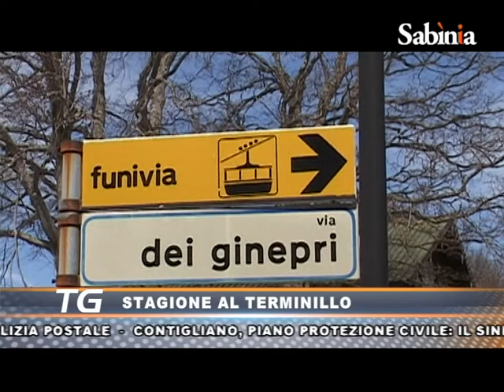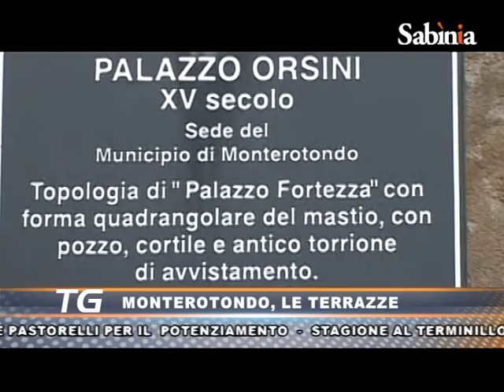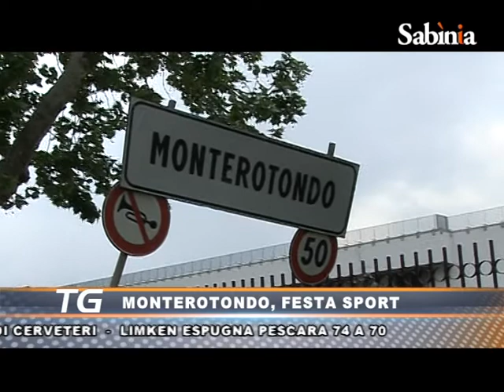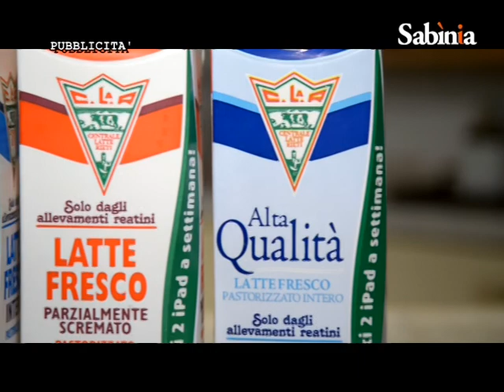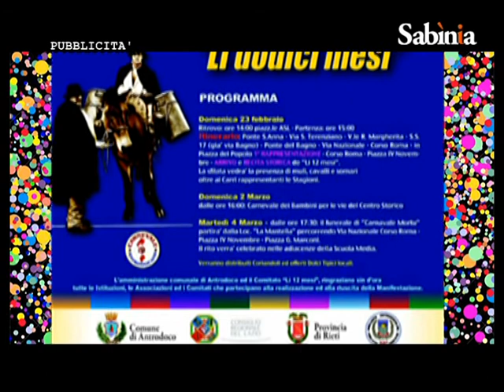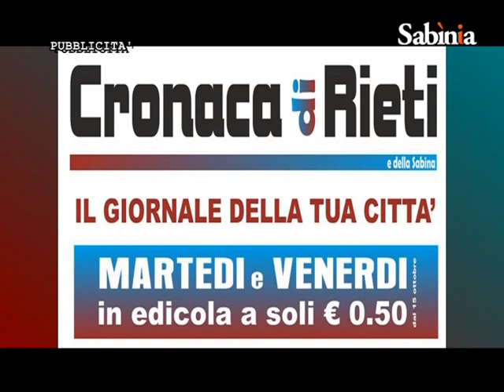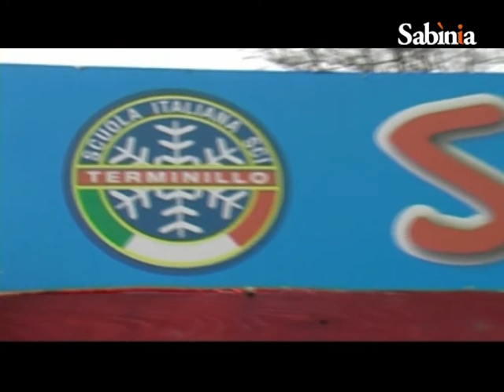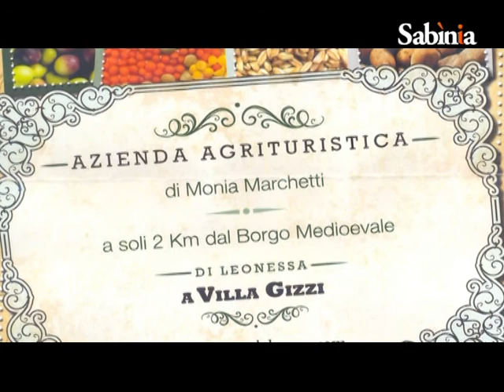Sabinia Silver tv - tg 03 03 14